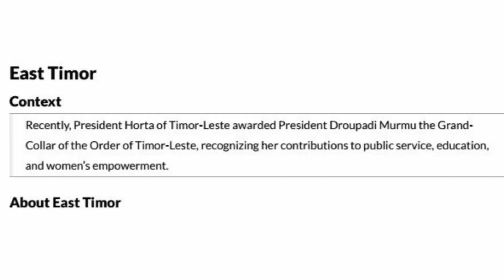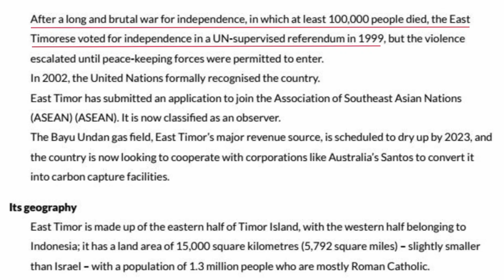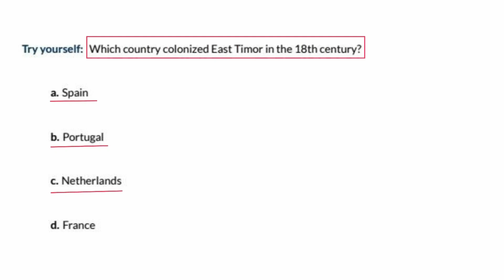East Timor President Gives Prestigious Award to Indian President |13th Aug | PIB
East Timor: The SECRET Island You’ve NEVER Heard |13th Aug | PIB

Discover the hidden gem of Southeast Asia - East Timor! In this video, we unveil the breathtaking beauty and rich culture of this secret island that you've probably never heard of. From its stunning landscapes and pristine beaches to its vibrant traditions and historical significance, East Timor offers a unique travel experience that is waiting to be explored.

Join us on an adventure as we dive into the fascinating stories of the locals, explore the lush natural wonders, and uncover the secrets that make East Timor a must-visit destination. Whether you’re an avid traveler or just curious about this off-the-beaten-path location, this video will inspire you to add East Timor to your travel bucket list. Don’t miss out on the secrets and surprises that East Timor has to offer!

travel to east timor
information
this is reality
this is reality: becoming east timor's social media icon
visit dili
east timor genocide 1975
investigation
portuguese
aljazeera
lgbt travel
indonesia travel
countries
top best places to visit in east timor
what to see in east timor
top best things to do in dili
caroline pemberton
teaching
east timor genocide death toll
wild seed
peter cosgove
east timor genocide united states
flying to dili
where to go in dili
interesting places in dili
east timor australia
amazing facts
asias youngest country
christo rei
exhibitearth
east timor independence vote
aileu town
salt flats

east east
stefan drury
women parliamentarians in the world
oecusse music
asia's newest country
top best places to visit in dili
australia
maubisse
country
flying over australia
oecusse airport
national geographic
air timor
gay travel
gold walkley
country facts
timor leste travel vlog
dale phillip
UPSC Prelims 2024
Answer Key
2024 UPSC Prelims
UPSC 2024
UPSC PDF